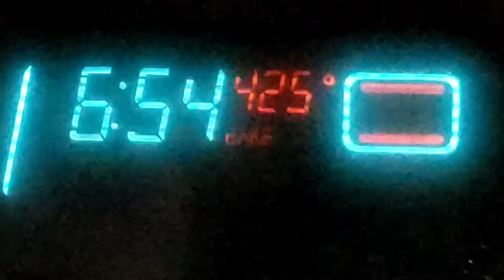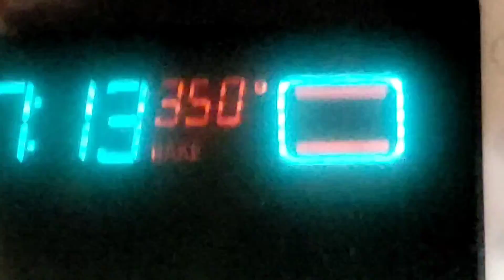Halloween Pumpkin Carving & Seed Roasting, Jack-O-Lantern